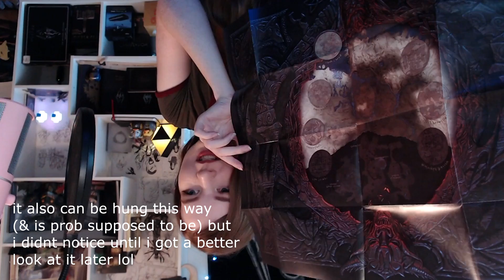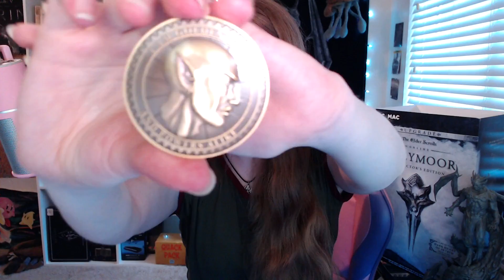The Elder Scrolls Online: Greymoor Physical Collector's Edition Unboxing!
☼My Links☼

WaywardNebula
Dennis DeWolf
Philip Kunz
Tessa Norton
Lairdhenn
Jason Fischer
Steve Lund
John Lee
Skippy
Amanda Lam
Scott C
Mistergamer15
Joseph Allen
Wunawuna.com